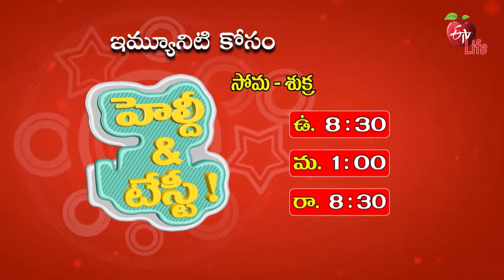Healthy & Tasty | హెల్దీ & టెస్టీ | Weekly Promo | 12:30 AM | 2nd August 2021 | ETV Life